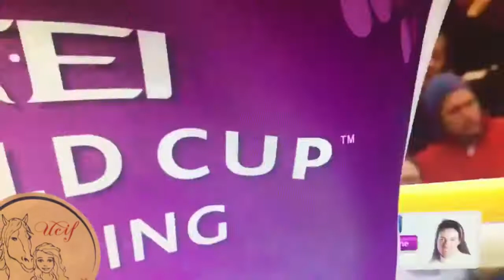GOTEBORG - Luciana Diniz e Fit For Fun in Gp